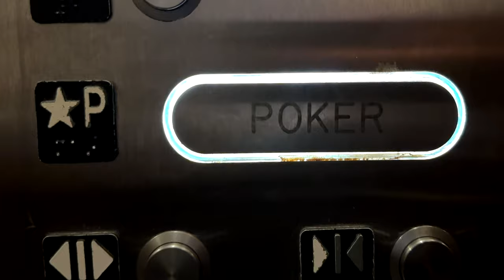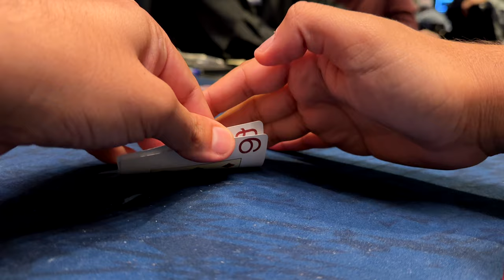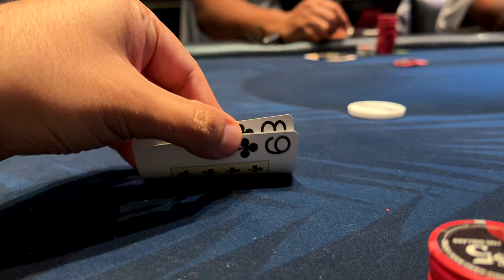He Flopped TOP SET and LOST // Poker Vlog Tampa Hard Rock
In todays vlog I visit the Hard Rock Casino in Tampa Florida for the first time on the vlog! we get into a bunch of hands in this 1/2 no limit game and some of the hands are a bit crazy